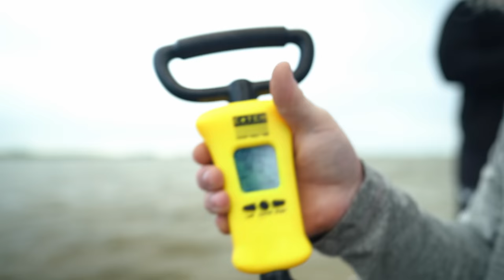I've NEVER Caught Fish Like this Before!!! --BASS FISHING Flooded Muddy Lakes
In this video we fish FLOODED lakes for trophy bass!

Bait ► Coming in December!!